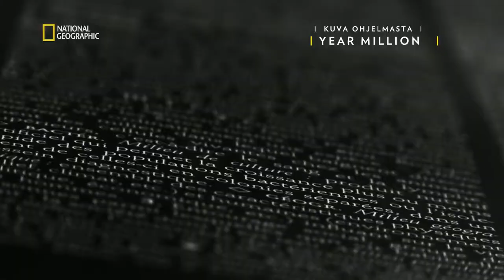Professor Markku Wilenius and 5 Views About The Future | National Geographic Nordic